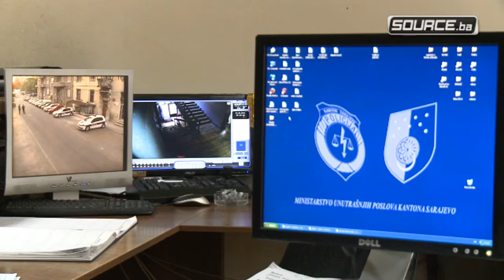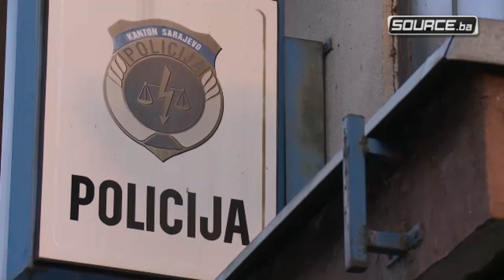Afera u MUP-u Kantona Sarajevo (decembar 2014.)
„Ja sam 92. godine bio pripadnik Armije RBiH, do trećeg mjeseca 93., i onda sam svojim zaslugama primljen u tadašnji  CSB, školu unutrašnjih poslova. To sam završio 96. godine i počeo raditi u MUP-u Kantona Sarajevo.“

Ovako je razgovor za Source.ba portal započeo Almir Hadžiarapović, službenik MUP-a Kantona Sarajevo. U posljednjih pet godina Hadžiarapović je radio u Policijskoj stanici Vogošća, naselju koje, kada je kriminal u pitanju, važi za jedno od mirnijih u Kantonu Sarajevo. Međutim, situacija se promijenila, što potvrđuju i izvještaji MUP-a o počinjenim krivičnim djelima, a Almir tvrdi da zna razlog te promjene.

„Problemi su nastali kada je došla prije šest mjeseci Mirsada Neretljak u Odjeljenje krim policije. Došla je u činu mlađeg inspektora da radi na probni rad. Međutim, rodila se ljubav između nje i šefa Džuhe Edina, tako da su počeli onda oni po svom da rade. Ovaj šef našeg odsjeka je oduzeo značku od mlađeg inspektora koji je radio i da njoj. Onda ona preuzima komandu sa svojim ljubavnikom i tu nastaju problemi za čitavo odjeljenje, nas devet“, tvrdi Hadžiarapović.

Prije problema o kojima naš sagovornik govori su u Policijskoj stanici Vogošća postojale uobičajene procedure. Jedna od njih su i jutarnji sastanci, kojima je naravno prisustvovao u Hadžiarapović. Međutim, to, prema njegovom mišljenju, nije odgovaralo pomenutoj Mirsadi Neretljak.

„Ona je rekla da će meni zabraniti da prisustvujem jutarnjim sastancima i odmah je sutra došao šef Džuho Edin i meni zabranio prisustvo sastancima pod izgovorom da se neko mora javljati na službeni telefon. Navodno je rekao da je obavijestio načelnika, da je načelnik bio saglasan sa tim. Međutim, ja sam pitao načelnika i on nema veze nikakve sa tim“, objašnjava naš sagovornik.

Hadžiarapović tvrdi da su Mirsada Neretljak i Edin Džuho policijsko vozilo koristili i u privatne svrhe, a čak su mu upućene i prijetnje. Jedna od njih je i od brata Mirsade Neretljak, koji je također uposlenik MUP-a. Situacija u Odsjeku krim policije Vogošća i međuljudski odnosi su zbog sveg navedenog jako loši, što se rezultiralo i na rad na terenu.

„Sve što ona kaže, on prenosi nama. Ne možete da vjerujete šta čovjek sve radi od sebe i šta je sve napravio od tog odjeljenja. Mi smo disali kao jedan. Nas je devet bilo, nije to veliko odjeljenje. Nalazili smo se i poslije službe, pijemo kafu i sjedimo“, kaže Hadžiarapović, te navodi primjer bahatosti Mirsade Neretljak.

„Ušla je meni u kancelariju i počela mi prevrtati po predmetima i krivičnim prijavama, gdje ona nema pristup. Iscijepala mi je upisnik. Ja sam to sve prenio, međutim ništa nije bilo. Trojica istražitelja su se najavila kod načelnika Uprave, ali niko ih nije htio primiti i saslušati“, tvrdi on.

U konačnici je Hadžiarapović dobio premještaj na drugu poziciji u MUP-u Kantona Sarajevo, što je, prema njegovom mišljenju, također posljedica odnosa sa Mirsadom Neretljak.

Pokušali smo dobiti komentar od Edina Džuhe, ali on nije bio voljan govoriti za naš portal. Na potezu su istražni organi MUP-a Kantona Sarajevo, koji moraju riješiti interne probleme koji očigledno postoje, kako bi se u konačnici mi, građani, osjećali sigurnije u našem gradu.